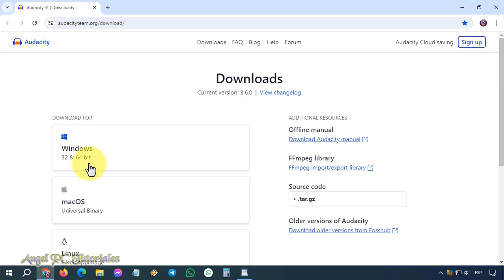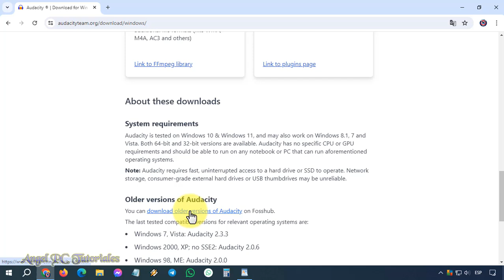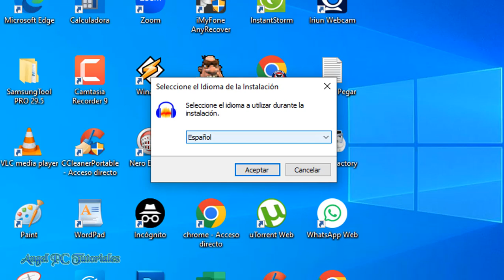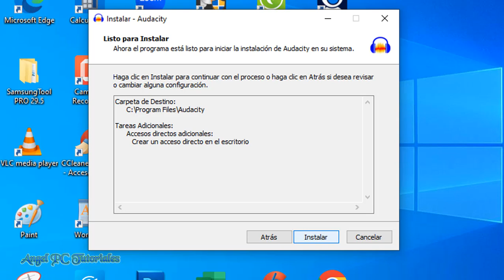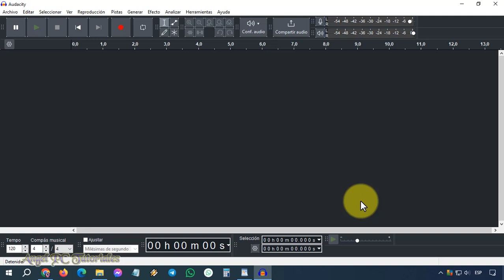DESCARGAR AUDACITY (Versión 3.6) GRATIS 🎤 Cómo Instalar Audacity en Español 🎧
Descargar Audacity gratis en su versión 3.6. Instalar Audacity en español. En este video, te muestro paso a paso cómo descargar e instalar Audacity, el popular editor y grabador de audio gratuito. Audacity es una herramienta poderosa y fácil de usar que te permitirá editar, mezclar y mejorar tus grabaciones de audio de manera profesional. Se trata de un programa completamente gratuito. Además, este software de código abierto está disponible para Windows, MacOS, Linux y otros sistemas operativos similares a Unix.
Además de permitir la grabación de audio de múltiples fuentes, Audacity se puede usar para el procesamiento posterior de todo tipo de archivos de audio, incluidos los podcasts, ya que agrega efectos como normalización, recorte y desvanecimiento. Este es uno de los programas que no deben faltarle a tu PC.